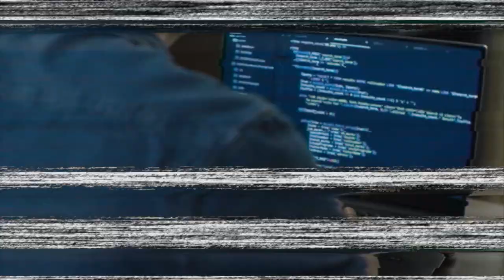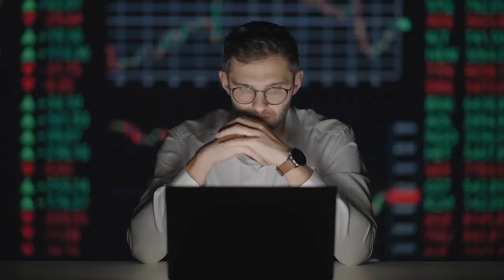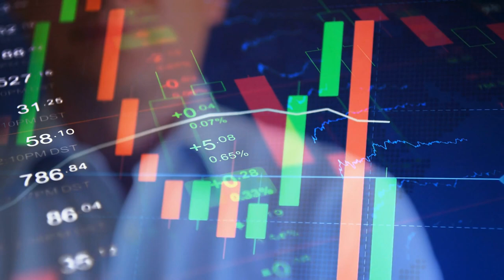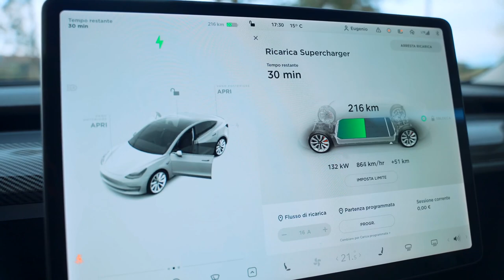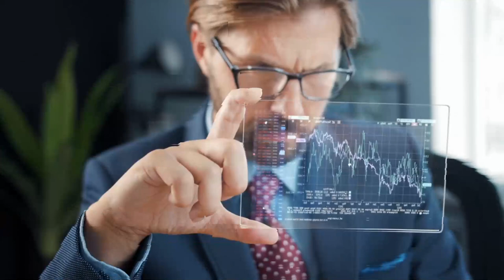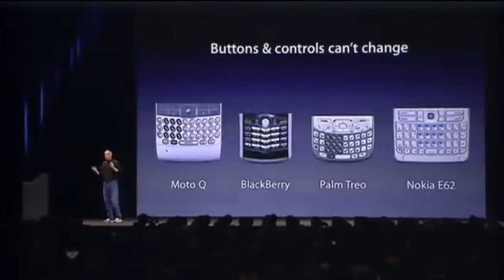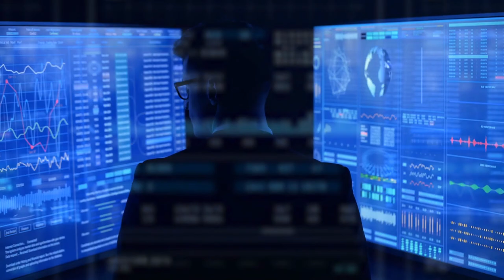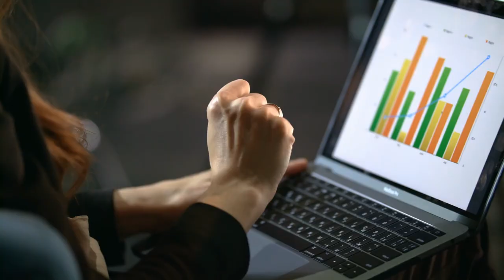"Embark on a Journey of Tech Excellence | TechLadder Insight Trailer"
**Discover the Future with TechLadder Insight: Your Tech and SpaceX Hub! 🚀🌌**

🔮 Welcome to TechLadder Insight, your portal to the cutting-edge world of technology and the boundless cosmos! In our channel trailer, we're excited to unveil a universe where the latest tech trends collide with the groundbreaking achievements of SpaceX.

🌐 Tech Wonders Unveiled:
Get ready to unravel the mysteries of innovation. From AI wonders to the latest breakthroughs in renewable energy, we're here to showcase the technological marvels shaping our future.

🛰️ Journey to the Stars with SpaceX:
Embark on cosmic voyages with SpaceX as we explore their extraordinary missions. Join us in celebrating their efforts to conquer new frontiers and revolutionize space travel.

🚀 What Awaits You:
TechLadder Insight isn't just a channel; it's a journey of exploration and learning. Expect in-depth analyses, thought-provoking discussions, and inspiring stories that bridge the gap between technology and our insatiable curiosity about the universe.

Stay updated on the latest tech innovations, unravel the secrets of SpaceX's endeavors, and engage in discussions that expand your horizons.

Don't miss a moment of this thrilling voyage! Share your thoughts, questions, and connect with fellow enthusiasts who are as captivated by technology and space as you are.

🌌 Embrace the Future:
Experience the fusion of technological marvels and the wonders of space exploration like never before.